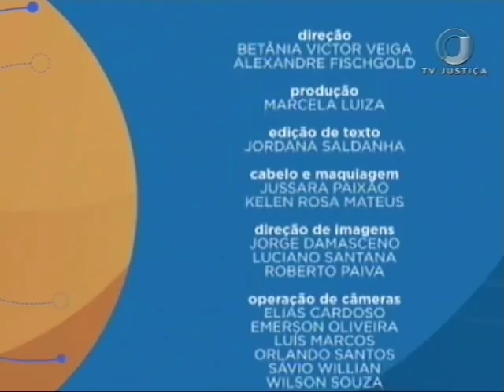📚 Direito Empresarial Aplicado - Aula 4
A professora Elisabete Vido participa do Saber Direito Aula desta semana para ministrar o curso Direito Empresarial Aplicado. Quer saber mais sobre o programa?

✔ Gostou desse vídeo?
TWITTER ➽ @tvjustica